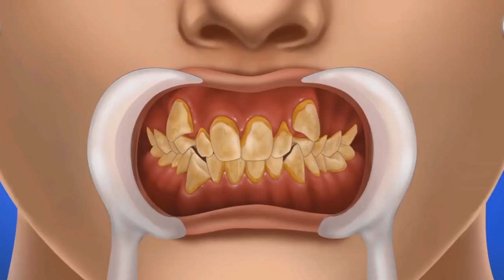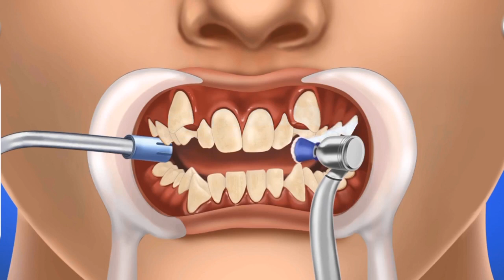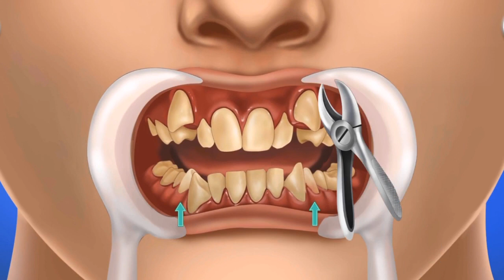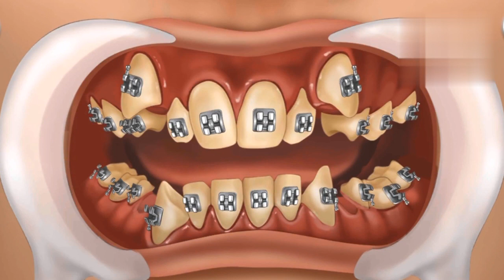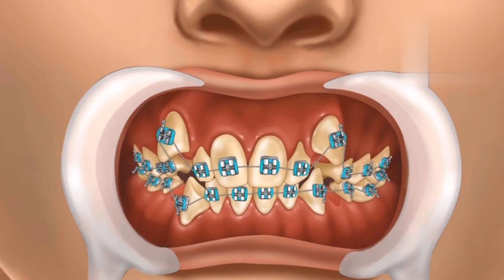Teeth whitening at home।।🦷🦷Teeth whitening by doctor।।💥 दातों की सफाई घर पर 💥 दातों का उपचार